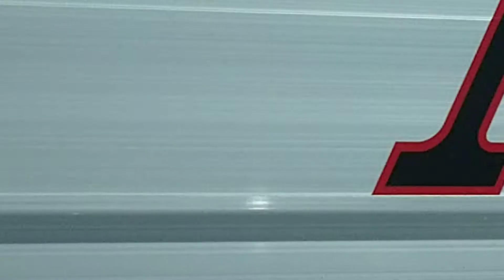Raiwa2 3.26 11:41 E1系